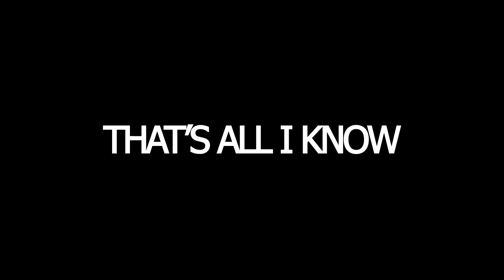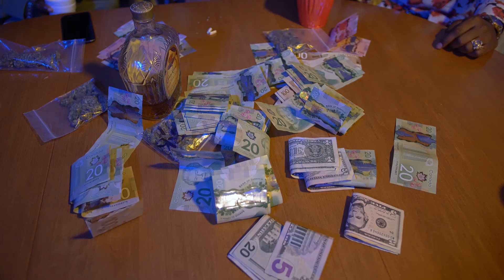Nguyen x Ritchii Rich x Berg - That's all I know (Official Video)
That's all I know by Nguyen x Ritchii Rich x Berg